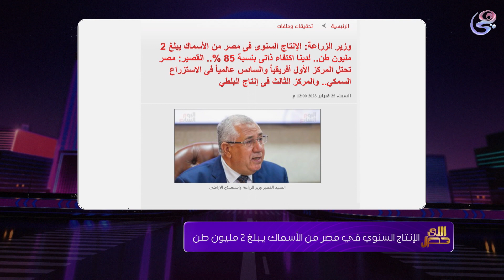هنهيص بلطي وبوري .. احمدك يارب .. وزارة الزراعة بشرتنا باللي جاي